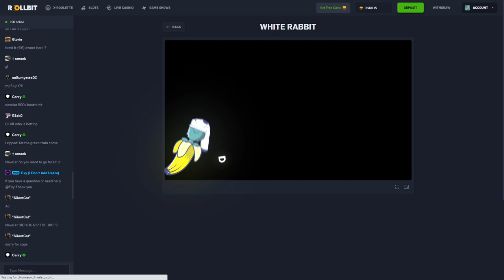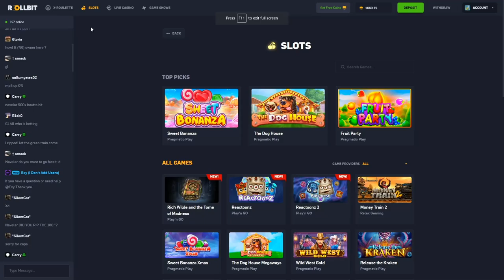HUGE White Rabbit BONUS BUYS!